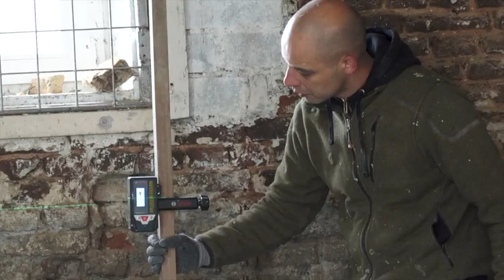De Verbouwing Carrē 1711👷 VLOG #2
Carrē1711 is aan het volgende project begonnen, namelijk het storten van de vloeren en het constructief wijzigen van de eerste verdieping.

De verbouwing is vanaf nu écht in de opbouwende fase, blijf dit bouwproject volgens en blijf op de hoogte van alle vorderingen.

Carrē1711 neemt jullie juist op de dag van de bouw graag mee behind the scenes!

Special thanks; Henk Kroese voor extra opnames!